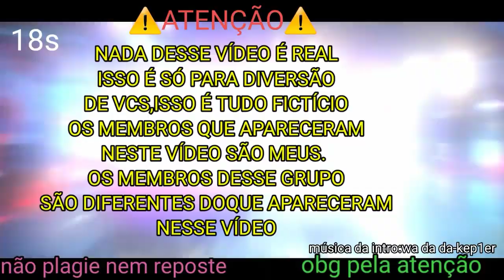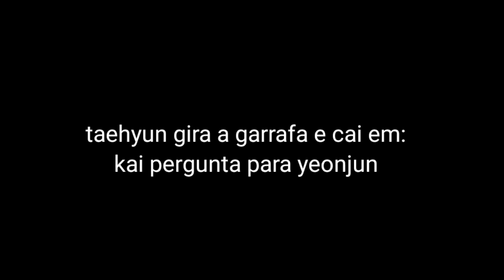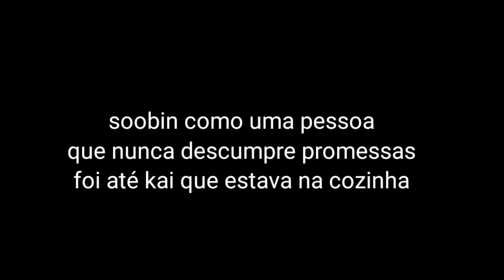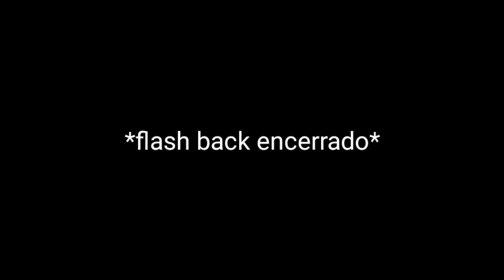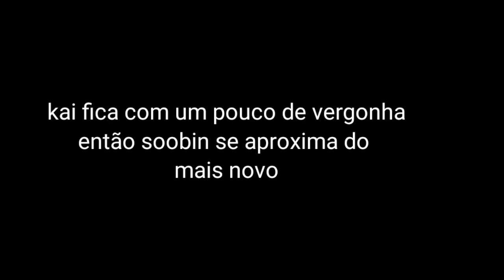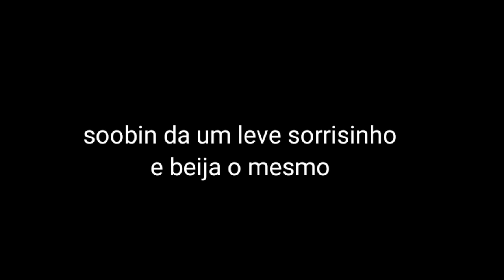um amor em vdd ou dsf (sookai/kaibin) {ep único}